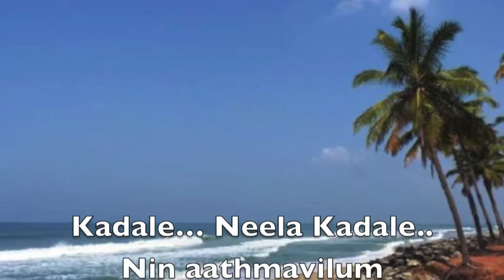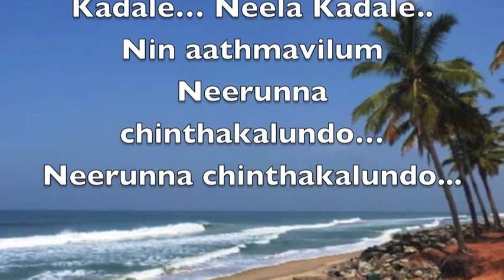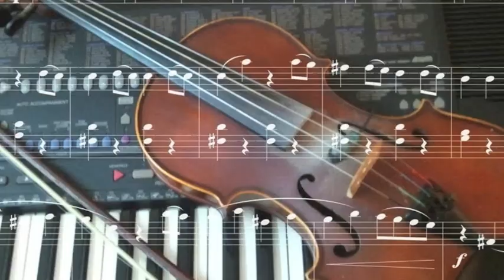"Tributes to 3 Legends"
Tributes to Legends - Baburaj, Yoosafali Kecheri, & Talat Mahmood
"Kadale Neela Kadale" on Guitar & Violin by
Dr V L Jayaprakash